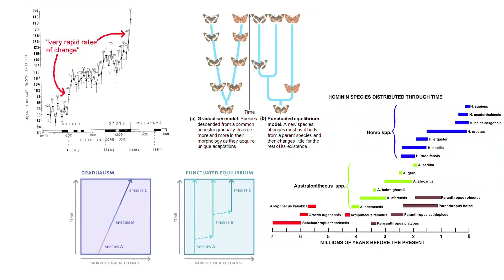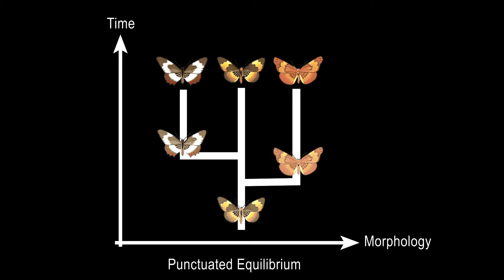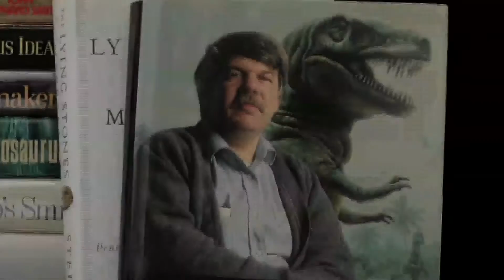Stephen Jay Gould - Short Documentary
“ In memoriam our beloved friend - Stephen Jay Gould “ is a short movie displayed during the seventeenth annual Board of trustees meeting held in April 2016.
Professor Stephen Jay Gould was an American paleontologist, evolutionary biologist, and historian of science born September 10 1941.
Stephen Jay Gould agreed to join the founding Board of Trustees of the Library of Alexandria, and attended the first meeting.  but by his very presence on the Board he raised the global confidence level of the world in the reborn institution.
He passed away on May 20th 2002, Science and humanistic values have lost a great champion and the BA and its board have lost a great friend.  His legacy will always remain a source of inspiration to us all.